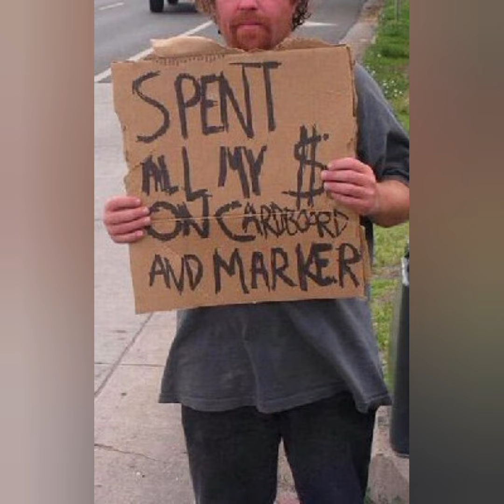"Raised In The Slums"!